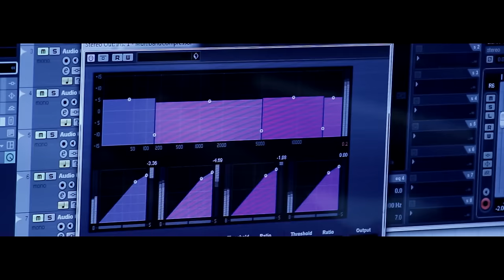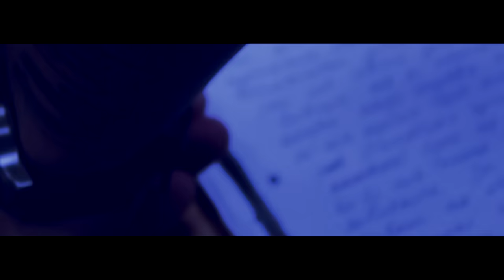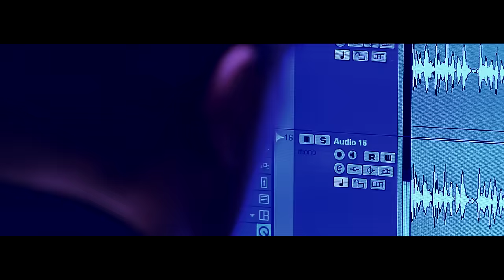Egon feat. Kaczy Zdany na siebie. prod.Szwed SWD-official video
pierwszy klip promujący drugi solowy album Egona Non Koneksja ,,Bez odwrotu" . Premiera albumu wiosna 2016r.
muzyka: Szwed SWD
tekst. Egon , Kaczy Proceder
klip Ps Films